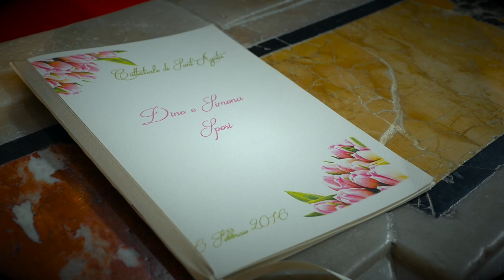DINO+SIMONA wedding trailer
proiettato in sala